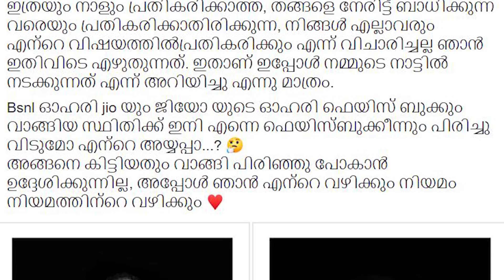രഹന ഫാത്തിമയെ ജോലിയിൽ നിന്നും പുറത്താക്കി...നാട്ടുകാർ പ്രതികരിക്കണം പോലും എന്താല്ലേ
ഇത്രയും നാളും പ്രതികരിക്കാത്ത, തങ്ങളെ നേരിട്ട് ബാധിക്കുന്നത് വരെയും പ്രതികരിക്കാതിരിക്കുന്ന, നിങ്ങൾ എല്ലാവരും എന്റെ വിഷയത്തിൽ പ്രതികരിക്കും എന്ന് വിചാരിച്ചല്ല ഞാൻ ഇതിവിടെ എഴുതുന്നത്. ഇതാണ് ഇപ്പോൾ നമ്മുടെ നാട്ടിൽ നടക്കുന്നത് എന്ന് അറിയിച്ചു എന്നു മാത്രം.,,,ഇത് എന്റെ വാക്ക് അല്ല വിശ്വ മലയാള ഫെമിനിസ്റ്റും,, ശബരിമല കയറ്റം വഴി വിശ്വാസികളുടെ നെഞ്ചത്തോട്ട് കയറാമെന്നു കരുതി പരാജയപ്പെട്ട് അവസാനം അടുക്കളയിൽ പോയി ചാളക്കറിയുണ്ടാക്കി നാട്ടുകാരെ കാണിച്ചു ജീവിച്ചു പോവുന്ന സാക്ഷാൽ രഹ്ന ഫാത്തിമയുടെ ഫേസ്ബുക് കുറിപ്പ് ആണ്,,ഇതെഴുതാൻ മഹതിക്കുണ്ടായ ചെതോ വികാരം എന്താന്നല്ലേ,,പുള്ളിക്കാരി ഇത് വരെ കഞ്ഞി കുടിച്ചു പോന്നിരുന്ന ജോലി നഷ്ടപ്പെട്ടിരിക്കുന്നു.. നഷ്ടപ്പെട്ടതല്ല,, കമ്പനി നിര്ബന്ധമായി ചെവിക്കു പിടിച്ചു പുറത്താക്കിയിരുന്നു,, ബിഎസ്എന്നിൽ 15 വർഷമായി ജോലി ചെയ്ത് കയ്യിലിരിപ്പ് കൊണ്ട് ജോലി പോയപ്പോൾ നാട്ടുകാരെ കൊണ്ട് പ്രതികരിപ്പിക്കാൻ പുള്ളിക്കാറിയുടെ സൈക്കളോടിക്കൽ മൂവ് ആണ് മുകളിൽ കണ്ട പോസ്റ്റ്,, എന്താല്ലേ,, ചെയ്യുന്ന ജോലീടെ കൂലീം വങ്ങിച് വീട്ടിൽ കിടന്നു ഇച്ചിരി ഫേസ് ബുക്ക് പോസ്റ്റും ഇച്ചിരി ട്വിറ്റെർ പോസ്റ്റും ഇച്ചിരി യൂട്യൂബ് ചാലക്കറിയും ആവശ്യത്തിന് വാരി വിതറി നാട്ടുകാരുടെ,, പ്രത്യേകിച്ച് വിശ്വാസികളുടെ നെഞ്ചത്തോട്ട് കയറാതെ ജീവിച്ചു പോയിരുന്നേൽ ഈഗതി വന്നു നെഞ്ചത്തടിച്ചു നില വിളിക്കേണ്ടി വരുമായിരുന്നോ സെസീ ജോലി പോയതിൽ സത്യമായും സങ്കടം ഉണ്ടെങ്കിലും നിങ്ങടെ കയ്യിലിരിപ്പ് ഓർക്കുമ്പോൾ,, ലക്ഷകണക്കിന് വിശ്വാസികളുടെ പ്രാർത്ഥന ഓർക്കുമ്പോൾ ഒന്ന് മന്ദഹസിക്കാൻ ആണ് തോന്നുന്നത്,,15 വർഷ സർവീസും 2 തവണ ബെസ്റ്റ് പെർഫോമൻസ് അവാർഡും ഉള്ള തന്നെ സർക്കാർ‌ ജോലിയിൽ നിന്ന് പിരിച്ചു വിട്ടാൽ,...42KNEWS 42KONLINE 3fortok